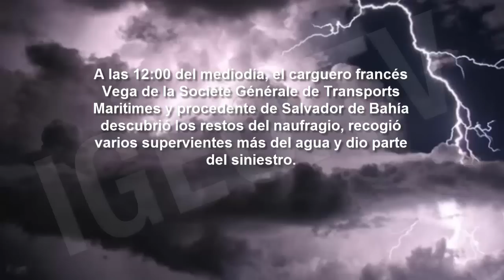El Titanic Español, Historia del Hundimiento del Príncipe de Asturias / Spanish Titanic [IGEO.TV]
El Príncipe de Asturias fue un gran buque correo transatlántico de vapor considerado en su momento buque insignia de la Marina Mercante Española, siendo propiedad de la compañía de navegación Naviera Pinillos. Después de zarpar en lo que sería su último viaje desde Barcelona a Buenos Aires, se hundió cerca de las costas brasileñas, el 5 de marzo de 1916, tras chocar contra arrecifes, transportaba 600 personas a bordo. Se perdieron 457 vidas, salvándose únicamente 143. El desastre del Príncipe de Asturias fue la mayor tragedia de la marina mercante española y de las ocurridas en el Atlántico Sur, hasta que fue superada en 1919 por el hundimiento en Cuba del vapor Valbanera.

The Prince of Asturias was a great transatlantic mail steam ship at the time considered the flagship of the Spanish Merchant Marine, still owned by the shipping company Naviera Pinillos. After setting sail on what would be his last trip from Barcelona to Buenos Aires, sank off the Brazilian coast, the March 5, 1916, after striking reefs, carrying 600 people on board. 457 lives were lost, saving only 143. The disaster of the Prince of Asturias was the greatest tragedy of the Spanish merchant marine and those occurring in the South Atlantic, until it was surpassed in 1919 by the collapse in Cuba Valbanera steam.